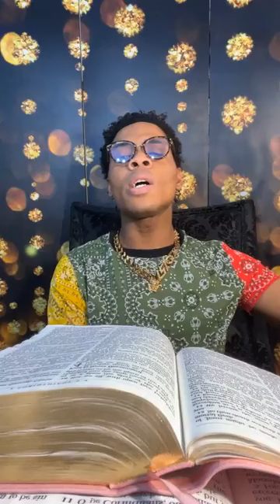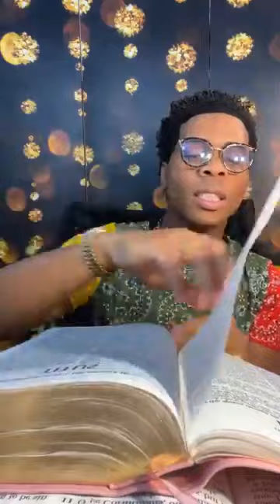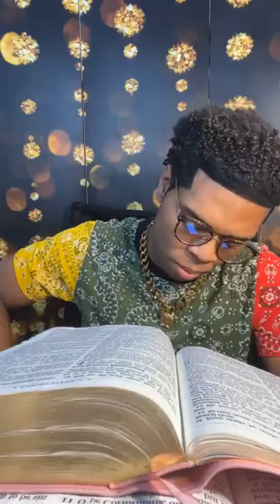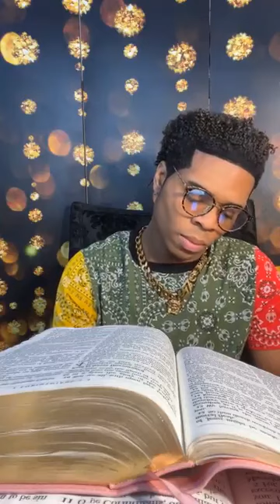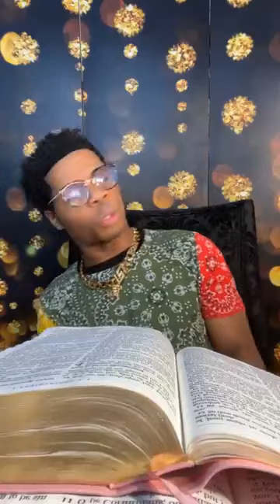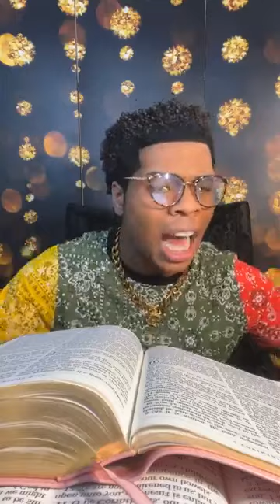THE GLORY OF JESUS Creates NEW Wealth & NEW LIFE🔥🔥🔥🔥 With Prophet Joshua Holmes !!